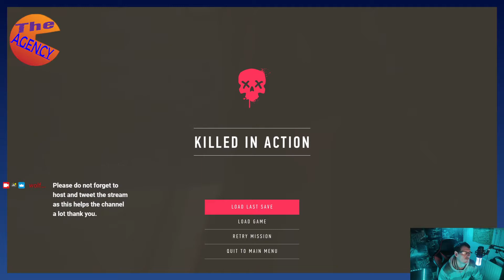sniper Ghost warrior